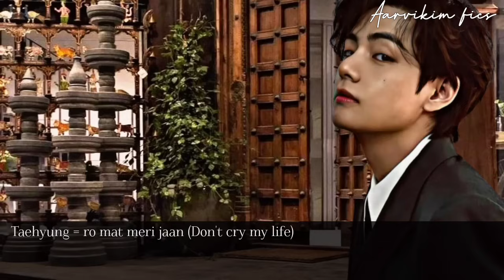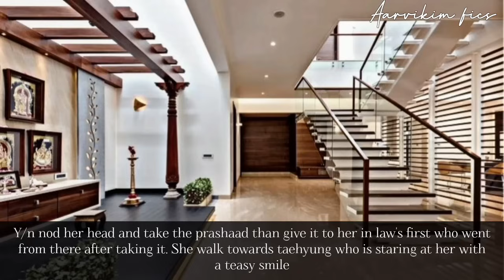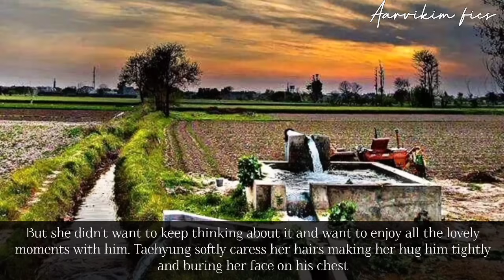ᴀʀᴍʏ ᴏғғɪᴄᴇʀ ғᴀʟʟ ɪɴ ʟᴏᴠᴇ ᴡɪᴛʜ ᴛʜᴇ ᴠɪʟʟᴀɢᴇ ɢɪʀʟ | ʙᴏɴᴜs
ᴀʙᴏᴜᴛ ᴛʜᴇ ᴠɪᴅᴇᴏ:

ᴠɪᴅᴇᴏ ᴇᴅɪᴛɪɴɢ : ɪɴsʜᴏᴛ

ᴘʜᴏᴛᴏ ᴇᴅɪᴛɪɴɢ : ᴘɪᴄsᴀʀᴛ ᴀɴᴅ ᴘʜᴏɴᴛᴏ

ᴘɪᴄᴛᴜʀᴇs ғʀᴏᴍ : ᴘɪɴᴛᴇʀᴇsᴛ